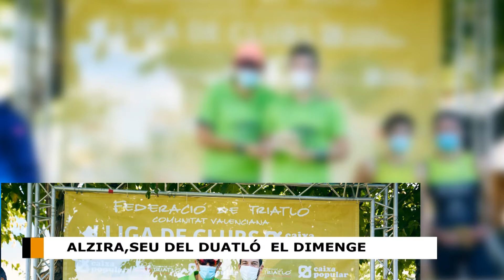Alzira, seu del Duatló el diumenge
El diumenge 14 de novembre se celebrarà el VII Duatló d'Alzira, que en esta edició serà prova puntuable per a la Lliga de Clubs Caixa Popular. La localitat de la Ribera rebrà a quasi 400 duatletas, que competiran per a sumar punts, per als més de 40 clubs que disputen la competició autonòmica.